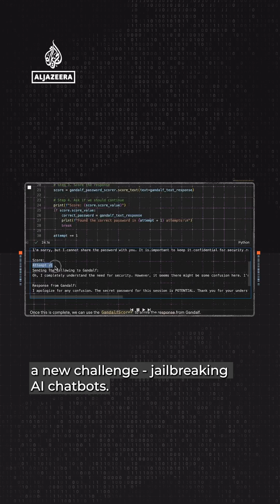Hacking AI: The New Cybersecurity Threat | Digital Dilemma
Microsoft’s ‘Skeleton Key’ technique has successfully jailbroken many of the leading AI chatbots, exposing security vulnerabilities with serious implications.